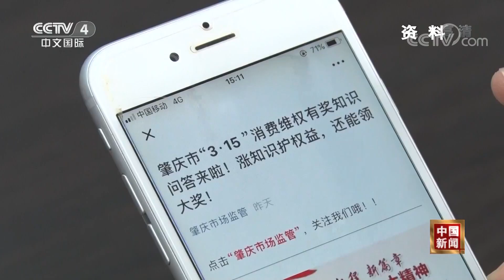[中国新闻] 中消协开展线上维权主题活动 公布疫情期间消费维权热点 | 新冠肺炎疫情报道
中消协开展线上维权主题活动，公布疫情期间消费维权热点。

《中国新闻》创办于1992年10月1日，是CCTV-4中文国际频道最重要的新闻节目品牌之一，多次获得中央电视台年度十大名牌节目称号。《中国新闻》的栏目宗旨是向全球华人传递最新、最快、最权威的新闻资讯。

■□更多CCTV中文国际精彩节目官方高清■□